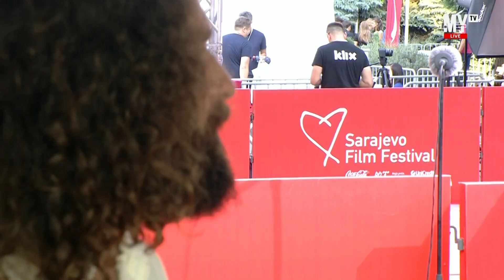Ado Hasanović - "Dnevnici moga oca" su terapeutski uticali na mene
"Dnevnici moga oca" je dokumentarni film autora Ade Hasanovića. Nastao je iz privatnog albuma autora koji je koristio snimke svojeg oca Bakira koji je snimao materijale iz Srebrenice, u periodu od 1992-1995. godine.